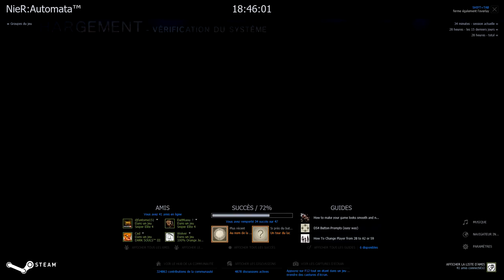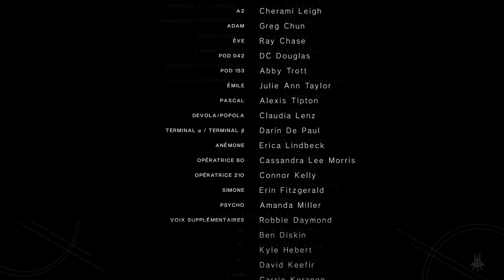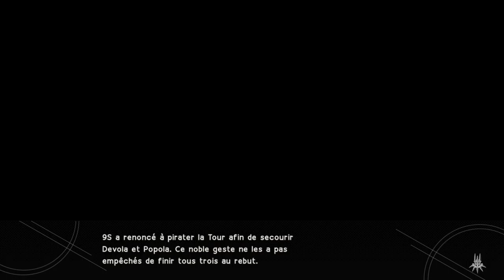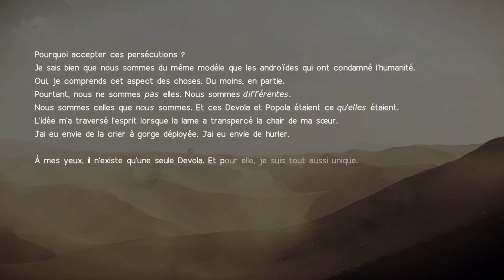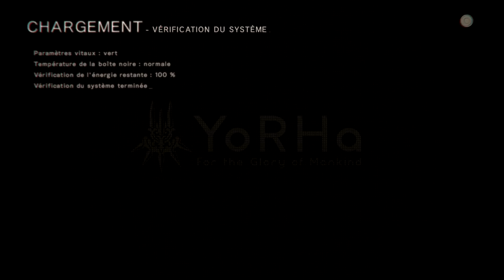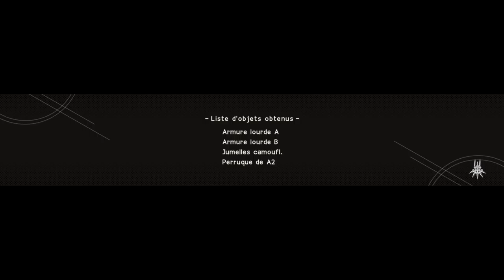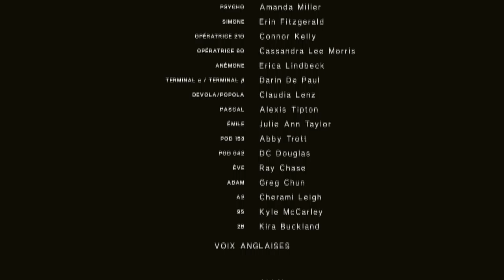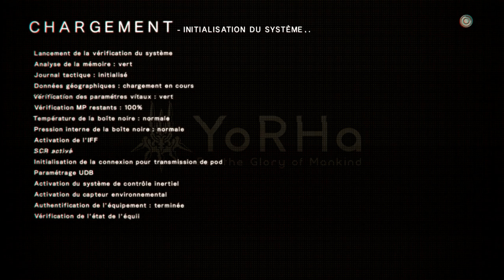Let's Play NieR Automata episode 16 - The End